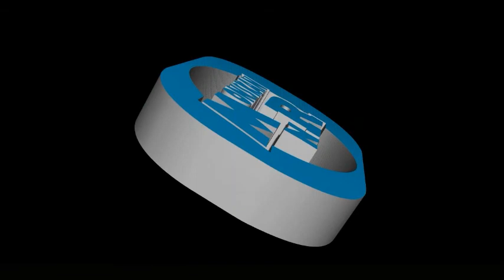FC Inter vs OLS B17 SM karsinta 13.4.2014 Kupittaa kooste 0-0 (0-0) (0-0) rp. 4-3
FC Inter Turku karsi pääsystä B-nuorten SM-sarjaan OLS 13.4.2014 Kupittaalla
FC Inter Turku
7 Idrizi Floriand
8 Kuusisto Roope
10 Kairinen Kaan
11 Nurmi Juho
12 Marttinen Aati
13 Rissanen Ville
15 Luoma Jani
17 Pekonen Aleksi
20 Tamminen Riku
26 Peltoluhta Justus
27 Hyvätti Sakari

Oulun luistinseura
1 Yrjänäinen Pyry
2 Tiilikainen Perttu
6 Sakki Eino
7 Hahto Teemu
10 Ukkola Santeri
18 Katajamäki Samu
20 Gruo Wani
21 Belov Konstantin
24 Rounaja Oskari
25 Ylitervo Oskari
27 Bohui Christian